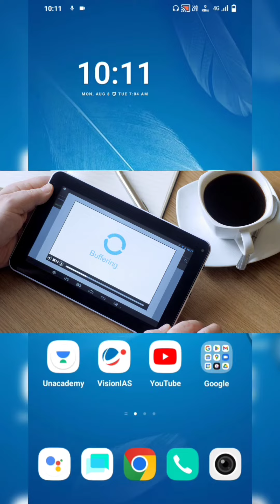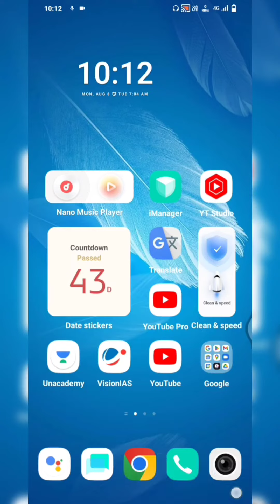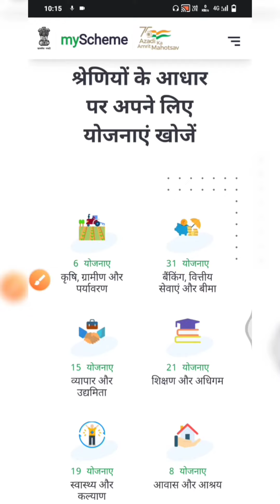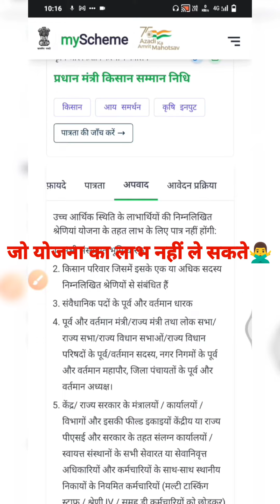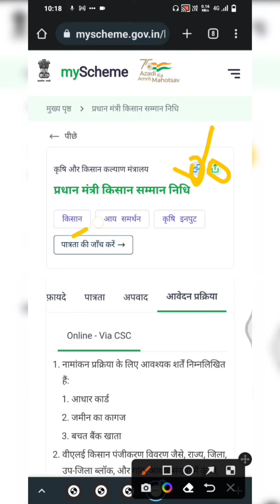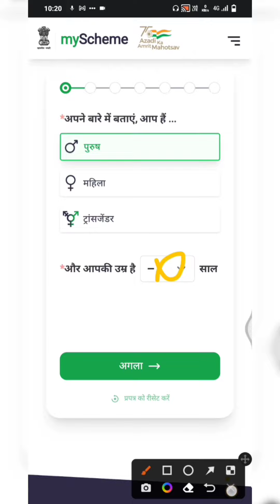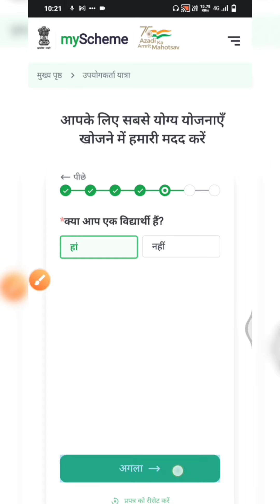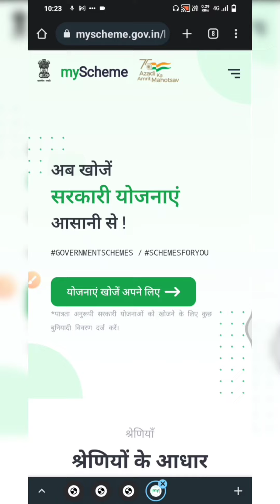new government schemes | government scheme portal | goverment scheme | pm kisan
government schemes
government scheme
my scheme government portal
free money making government scheme
government scheme portal
all government schemes portal
find government scheme on mobile
new government scheme
free government scheme
government scheme for students
rupees government scheme
government scheme job
nabard grade a 2021 government
schemes
facttap
fact tap